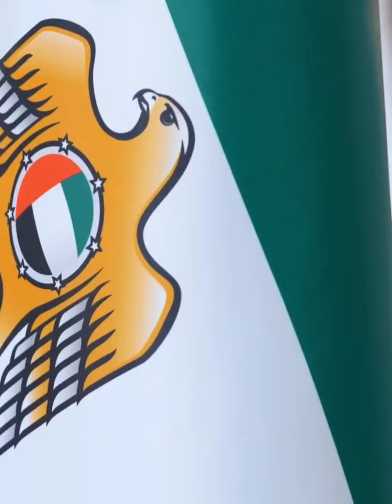Sheikh Mohammed Bin Zayed Receives Chancellor Of Germany Olaf Scholz Throwback